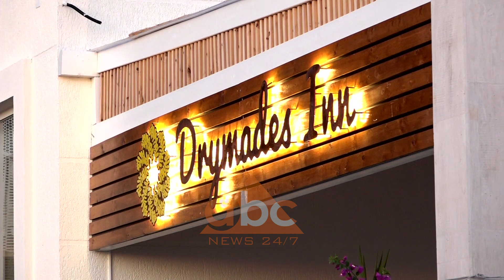Idro Seferi "kthehet" ne korrespondentin e Drymades-it! | ABC News Albania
Jemi mësuar ta shohim të raportojë nga Beogradi, por kësaj here është në Dhërmi. Bëhet fjalë për një ndër korrespondentët më të njohur shqiptar, Idro Seferin, i cili zhvilloi një intervistë për Edicionin Veror nga Drymades Inn, aty ku po kalon pushimet.

Idro tregoi se në Beograd tashmë kanë ngelur shumë pak shqiptarë. Sipas tij fakti që në Serbi ka një gazetar shqiptar tregon zhvillim.

“Në Beograd tani kanë ngelur pak shqiptarë. Dikur kanë pas jetuar mijëra shqiptarë., Tani mund të jenë rreth 2 mijë shqiptarë. Ka nga Shqipëria pak, që kanë ardhur nga vitet e fundit. Ka më së shumti nga Maqedonia dhe nga Kosova, nga koha e ish-Jugosllavisë. Në fillim ka qenë e çuditshme, sepse është edhe kjo që thamë tani. Kur nuk punon aty, natyrisht edhe njerëzit që i merr, i merr për herë të parë si gazetar shqiptar. I ka marrë dikush në telefon dhe pas kalimit të viteve tani krijohet një farë besimi sepse e dinë që ne ekzistojmë dhe citohemi në mediat jo vetëm në Serbi. Na citojnë sepse krijojmë lajme dhe në Shqipëri dhe në Kosovë. Tani rajoni është ndryshe nga koha kur kam shkuar unë sepse Shqipëri ka qenë shumë e veçuar nga ngjarjet rajonale, para 10 vitesh sesa tani dhe është pjesë e proceseve. Ke Vuçic, por ke edhe ramin ke edhe Thaçin”, tha Idro Seferi.

Idro u shpreh se në Serbi ka një turizëm tjetër lloj.

“Beogradi është 2 milionë banorë. Ka kala, vende të ndryshme dhe vijnë për turizëm më shumë të huaj, sepse ka shumë muzikë. Është i njohur për festat në Danub dhe në Savë. Aty zakonisht janë anije të mëdha që janë si disko. Shfrytëzohet shumë”, u shpreh gazetari.

Dikur njiheshin vetëm pak, por tani sipas Idro Seferit politikanët shqiptarë janë shumë të njohur edhe në Serbi.

“Tani nga çorapet e Kryeministrit Rama dhe çfarë do që ndodh qarkullojnë dhe në Shqipëri dhe atje. Është bërë më shumë edhe njerëzit duan ngjarje të ndryshme politike që më shumë raportohet për menunë e kuzhinës që do hanë dy presidentët sepse janë lodhur pak nga politika mendoj unë”, tha korrespondenti i ABC News në Beograd.

Po në politikë a do ta shohim ndonjëherë Idro Seferin?

“Jo, besoj kur të mërzitem shumë. S’e di. Dikur politika në Ballkan ka qenë politikë e ideve, dëshirave filozofike, kurse tani është Ballkani të integrohet me botën dhe po bëhemi vetëm pjesë komerciale siç është e gjithë bota partitë politike”, u shpreh ai./ABC News Albania 24/7